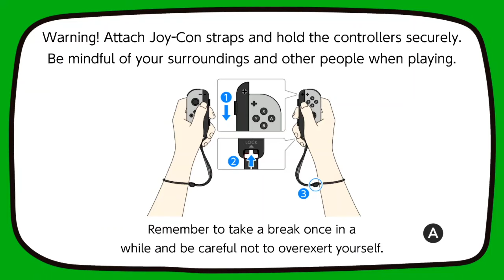Jump Rope Challenge 1000 Jumps in 5:13 (FWR)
this wasnt even good, double unders just carry so hard